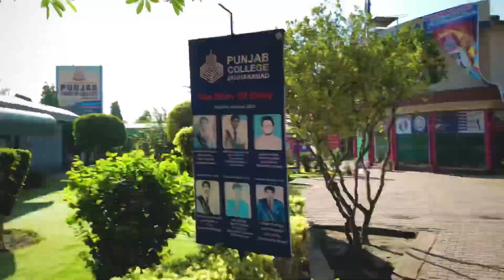Last paper vlog🥹❤️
"Unlock the secrets to creating a viral YouTube video with these 10 tips and tricks. From catchy titles to engaging content, learn how to make your videos stand out and attract millions of views."